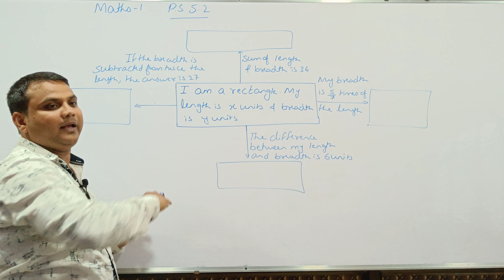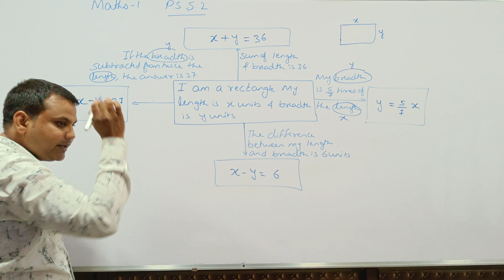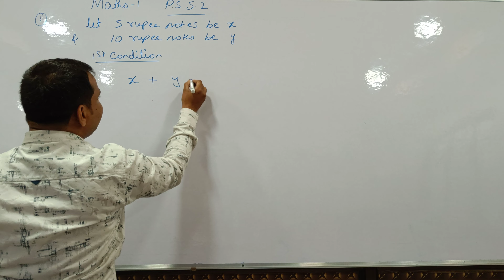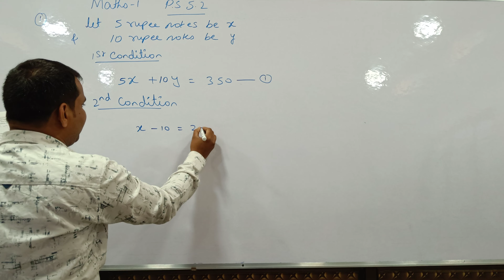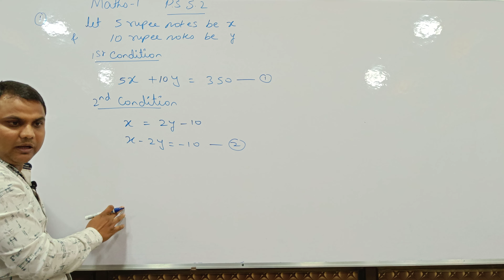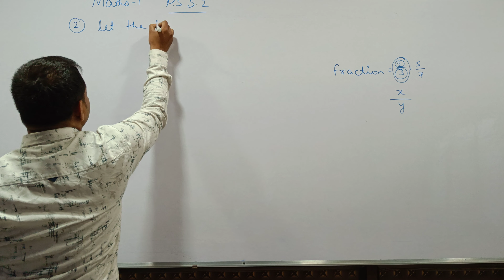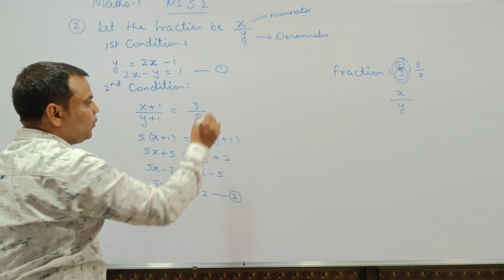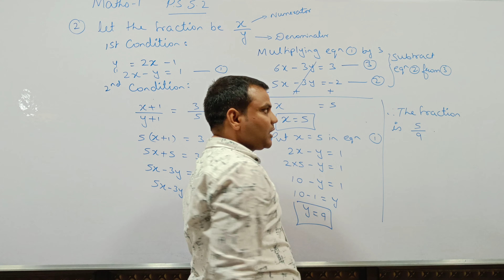Linear Equations in two variables || Ch 5 P.S 5.2 Q1 & Q2 || Class 9 || Maths 1 || By Parvez Sir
Linear Equations in two variables || Class 9 || Ch 5 Practice set 5.2 Q1 and Q2 || Maths 1 || By Parvez Sir
Hello students welcome back to channel,
In this video detailed explanation of chapter is given in simple language. This is classroom recorded video. Each step is explained so as to understand the concepts of each problem so that students can solve any problem related to that particular chapter.